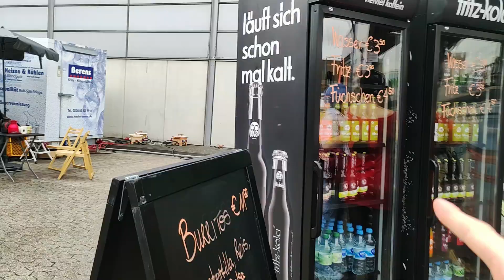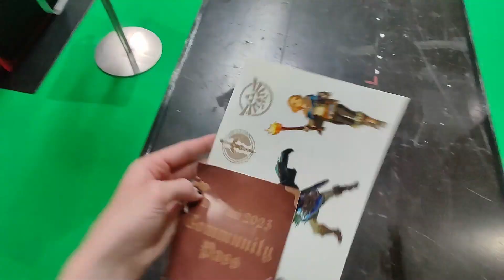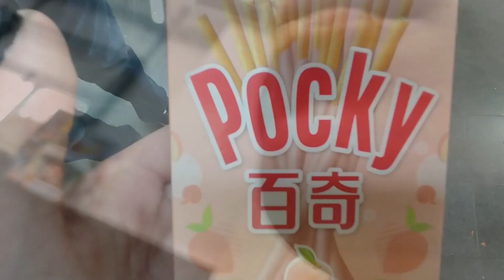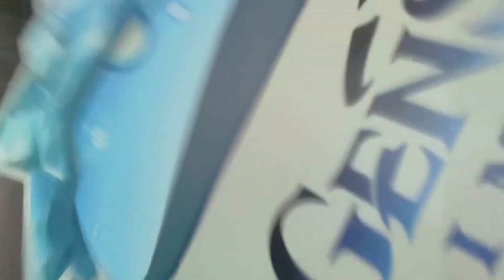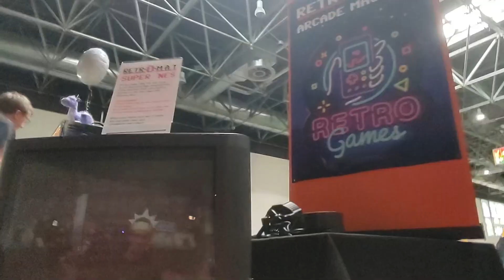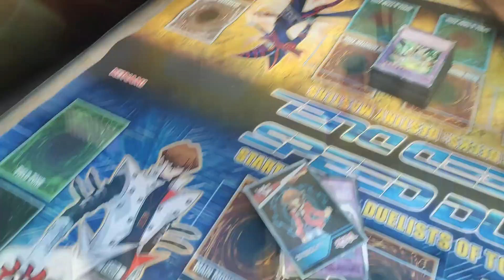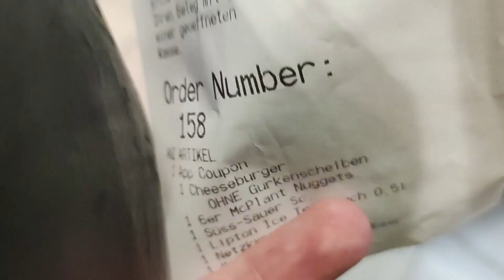DOKOMI 2023 - VLOG 🤝 / Neplon/Fashion Vlog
In diesem Video war ich am 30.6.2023 mit XtremeDash bei der DOKOMI in Düsseldorf, bei der ich sehr viele coole Dinge erlebt habe, die ihr auch alle erfahren werdet, wenn ihr dieses Video bis zum Schluss schaut.
Deshalb schaut dieses Video unbedingt bis zum Schluss!

Jetzt aber viel Spaß mit dem Video!

Ich hoffe natürlich auch, euch hat dieses Video gefallen.